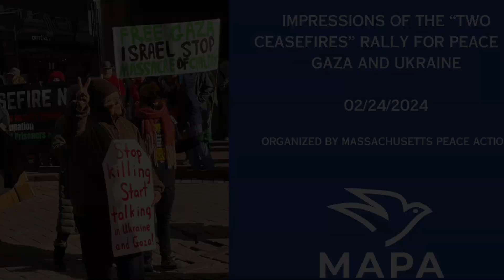Impressions of MAPA's "Two Ceasefires" rally for peace in Gaza and Ukraine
Saturday, February 24th marked the two-year anniversary of the war in Ukraine and the 140th day of the destruction of Gaza. On this day MAPA, together with several co-sponsors, hosted a "Two Ceasefires" rally in Downtown Crossing, Boston to demand peace in both Gaza and Ukraine. We heard from a variety of inspiring speakers, including Boston Globe columnist Stephen Kinzer; Plaintiff in the genocide case against Biden Ayman Nijim; Tri-chair of the Massachusetts Poor Peoples Campaign Rev. Dr. Savina Martin; President of the Campaign for Peace, Disarmament, and Common Security Dr. Joseph Gerson; and State Representative Mike Connolly. Ben Grosscup, Executive Director of the Peoples Music Network for Songs of Freedom and Struggle, and Jenny Bonham-Carter provided wonderful musical accompaniment that the ralliers sang along to.

We'd like to thank everyone who came out to show their support and everyone who helped make this event happen!